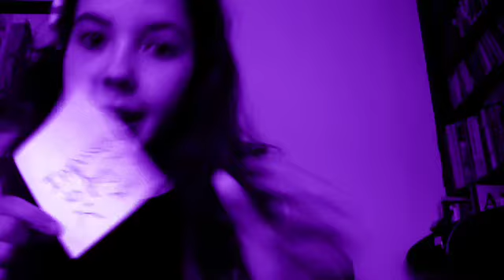"Run, Run, Run" Fan Video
Fan video of "Run, Run, Run" by Catey Shaw.